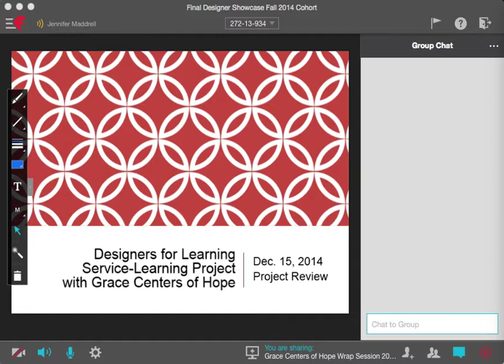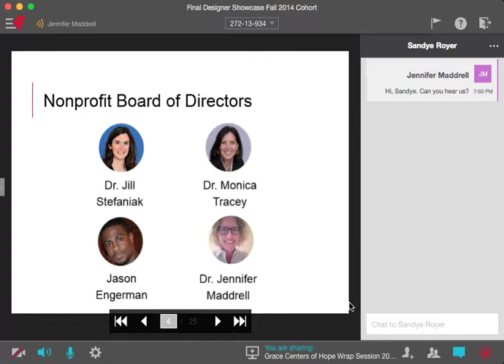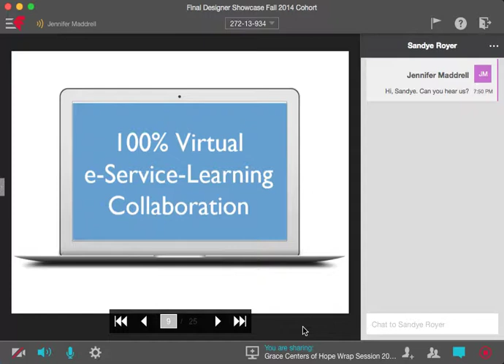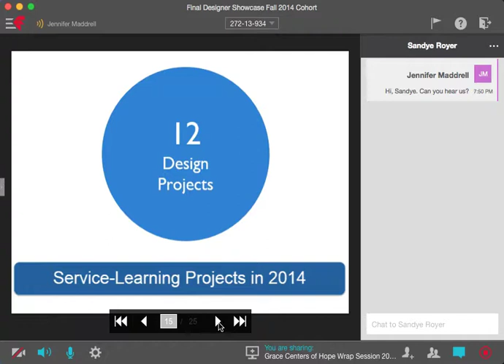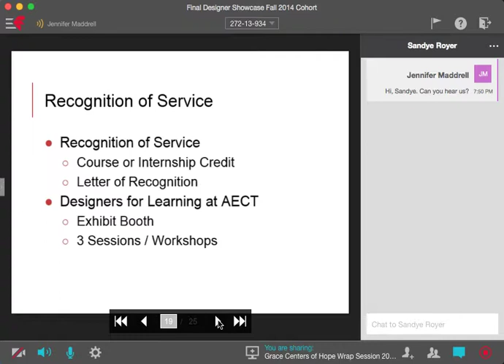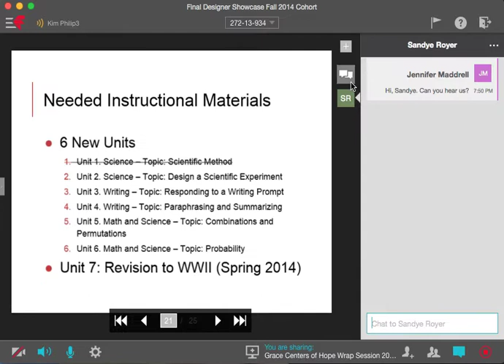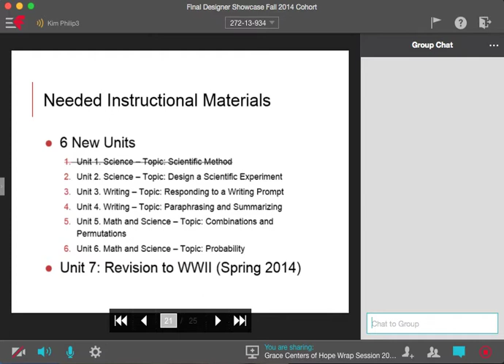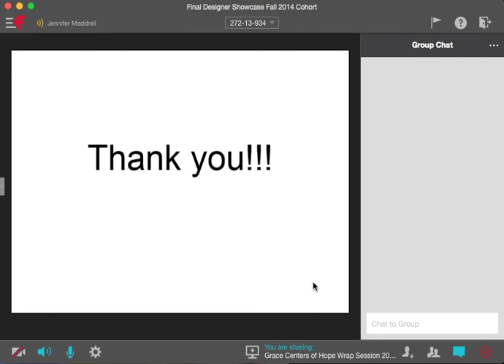Designers for Learning Webcast 24